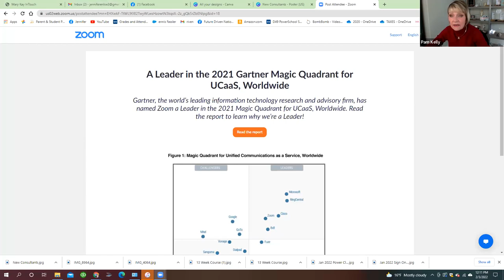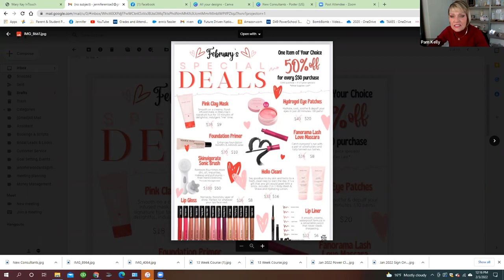Lunch & Learn with Pam Kelly